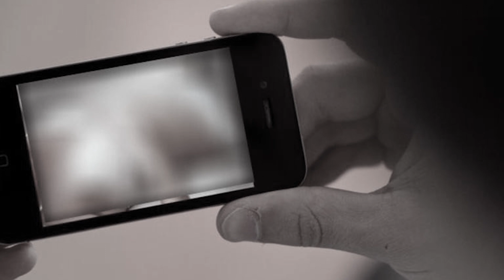IIT BHU Gangrape Case: आरोपी पुलिस को दे रहे थे चकमा, किस Trick से आए पकड़ में ? | Hindi News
IIT BHU Gangrape Case: आरोपी पुलिस को दे रहे थे चकमा, किस Trick से आए पकड़ में ?   आरोपी लगातार अपना ठिकाना बदल रहे थे. पहले उनकी लोकेशन मध्यप्रदेश और फिर लखनऊ में मिली. वारदात वाली रात बुलेट पर नंबर प्लेट नहीं थी, इसलिए बाद में उन्होंने बुलेट पर नंबर प्लेट लगा ली ताकि पुलिस को गुमराह किया जा सके और जांच को भटकाया जा सके. मीडिया रिपोर्टस के मुताबिक इस बीच पुलिस ने एक ट्रिक अपनाई.  जानबूझ कर मामले को शांत कर दिया ताकि मामला शांत पड़ता देख आरोपियों को कोई गलती का मौका मिले.